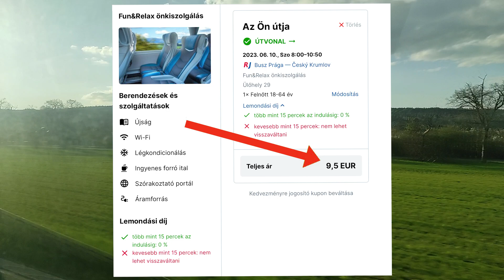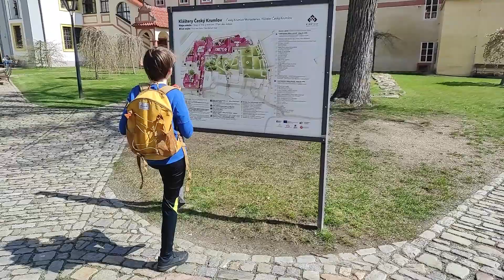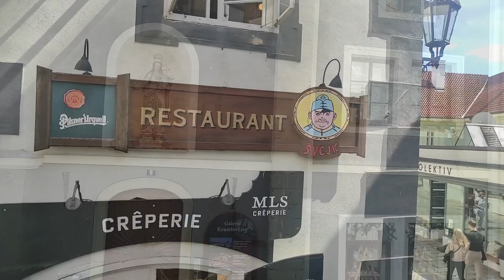Látnivalók Český Krumlov 1.rész. Český Krumlov tényleg szebb mint Prága?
Cesky Krumlov, a mesés középkori város, egy igazi gyöngyszem Közép-Európában. Magyar emberek számára is rendkívül érdemes ellátogatni ide, hiszen a helyszín gazdag történelmi és kulturális örökséggel rendelkezik, amely izgalmas és felejthetetlen élményeket nyújthat.
Ha csak kevés idő áll a rendelkezésedre, akár másfél-két órát is érdemes eltölteni a városban. Bár ez idő rövid, mégis meg lehet tapasztalni a város varázsát és felfedezni annak legfontosabb látnivalóit.

Ne felejtsetek el feliratkozni a csatornára :-)